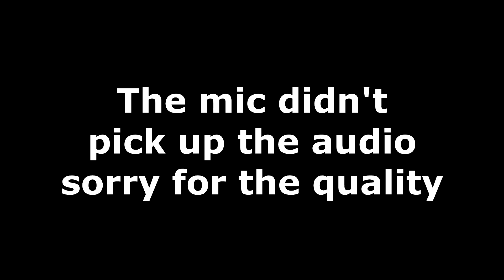This Generation of Men can Dominate for Decades